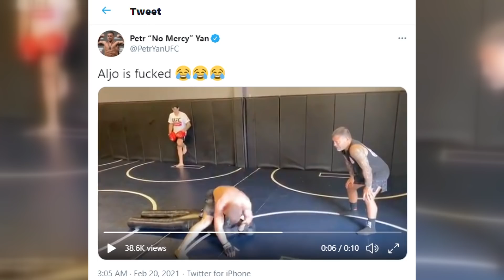Хабиб ОТВЕТИЛ Магомеду Исмаилову - Интервью Хабиба Нурмагомедова/Исмаилов Минеев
Что Мага Исмаилов спросил у Хабиба в новом интервью? Почему Минеев винит Исмаилова в затягивании боя? Кто заменит выбывшего Чимаева, UFC нашли замену! А еще Петр Ян газует на Стерлинга, и Соннен обвиняет полусредневесов в трусости!